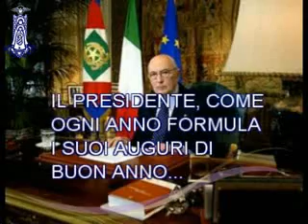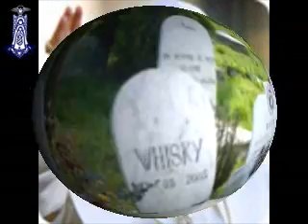La Voce della Chiesa - Angelus del 1 gennaio 2009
Maria Santissima Madre di Dio